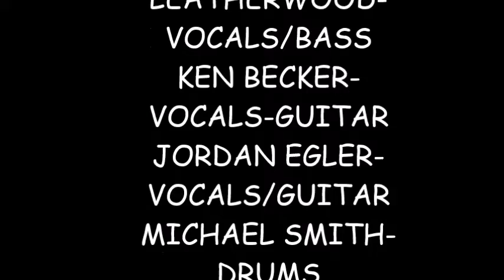THE STONE GIANTS AT THE CURVE INN SPRINGFIELD, IL 4-29-16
STONE GIANTS PLAYING AT CURVE INN SPRINGFIELD, IL. WITH
KORTNEY LEATHERWOOD-VOCALS/BASS, KEN BECKER-VOCALS/GUITAR, JORDAN EGLER-VOCALS/GUITAR AND MICHAEL SMITH-DRUMS.  SOUND RIC MAJOR.  VIDEO BY KAREN VANBLAIRUM